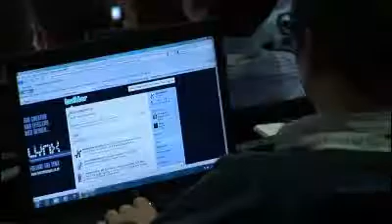Joost De Valk - SUTV ISSUE 11